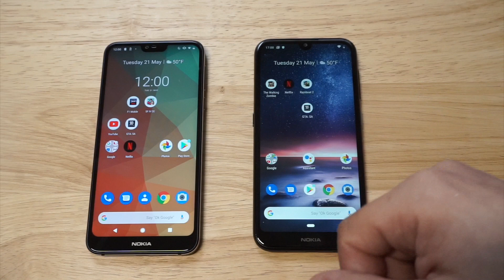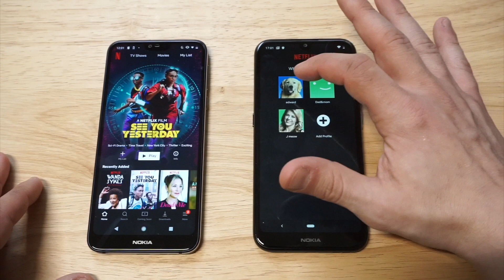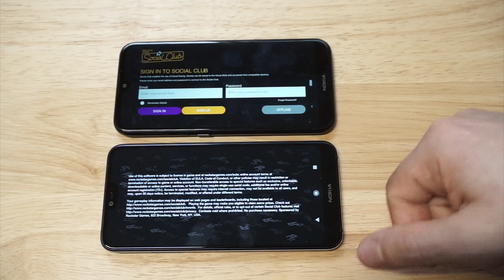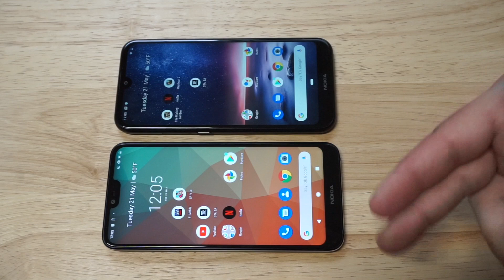Nokia 4.2 vs Nokia 7.1 - Fliptroniks.com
Check out our comparison on the Nokia 4.2 vs Nokia 7.1. Both are awesome budget phones.